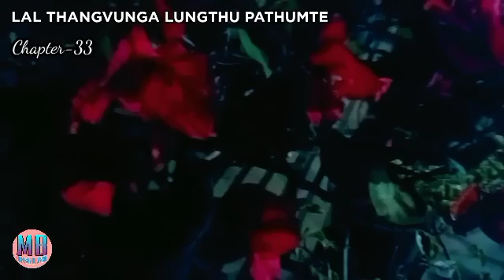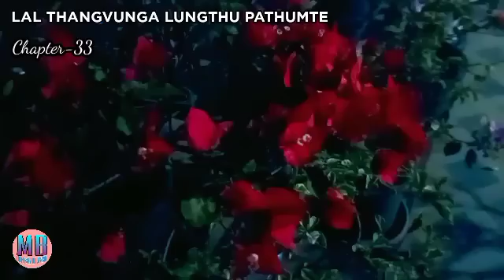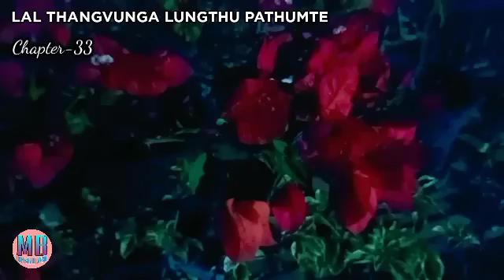LAL THANGVUNGA LUNGTHU PATHUMTE# Chapter-33# Sangtea Renthlei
STORY NAME:
LAL THANGVUNGA LUNGTHU PATHUMTE
CHAPTER-33